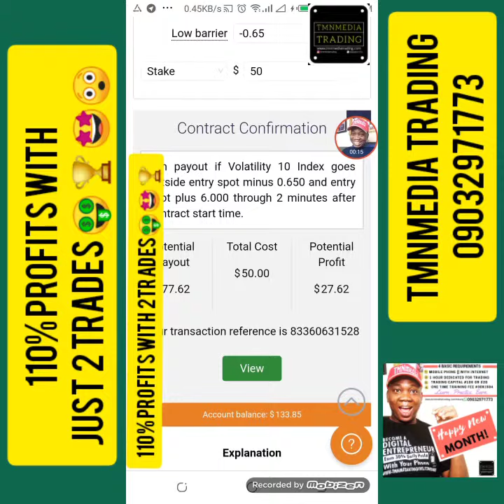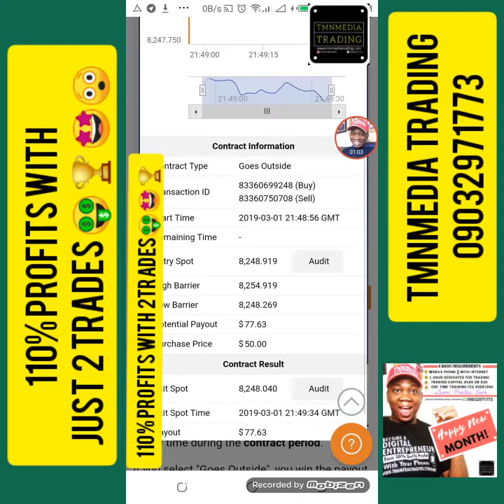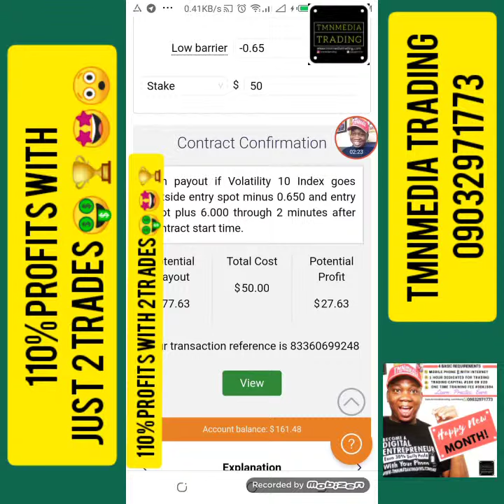110% profits with just 2trades Digital Trading with TMNmedia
DO YOU WANT TO TRADE LIKE THIS OF EVEN BETTER?
YOU NEED 4 BASIC REQUIREMENTS TO GET STARTED!

1. MOBILE PHONE WITH INTERNET ACCESS
2. AVG 1 FREE HOUR FOR TRADING
3. TRADING CAPITAL: MIN 10K/$20
4. ONE TIME FEE FOR TRAINING PACKAGE ACCESS 30K PROMO OFFER! FOR THE NEXT FOUR MONTHS ONLY!

HURRY NOW AS ACTUAL FEE IS WORTH 50K FOR THE TRAINING!

to Create a VIRTUAL ACCOUNT with $10,000 Demo Capital to get started with How it works and TEST RUN